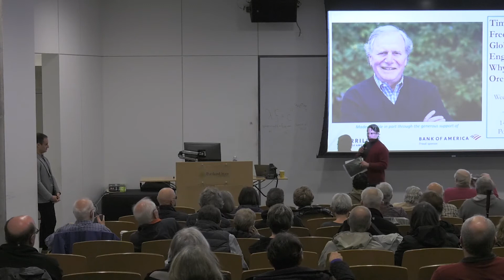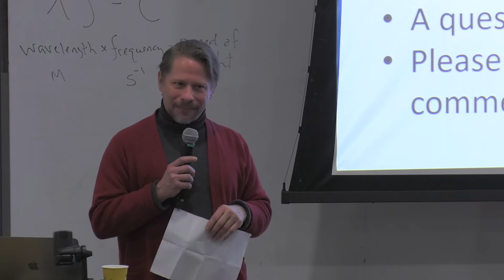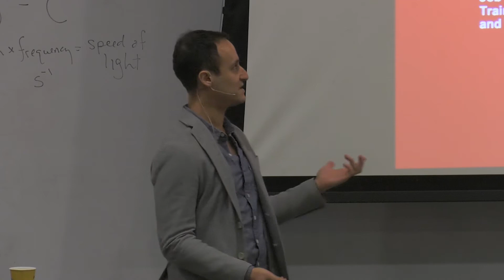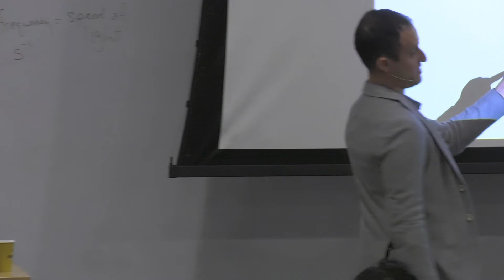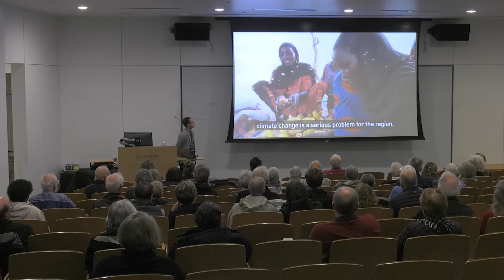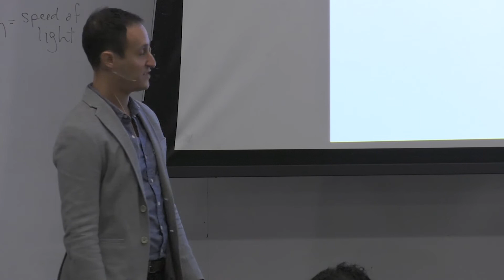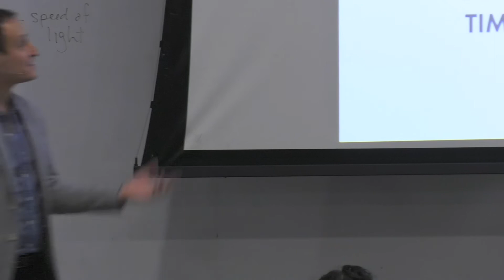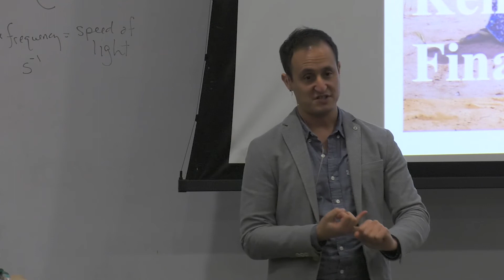Great Decisions 2020: Climate Change & the Global Order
Climate Change and the Global Order | Eliot Levine (Mercy Corps)
Climate change has become one of the defining issues of our time. As much of the world bands together to come up with a plan, the U.S. remains the notable holdout. What is the rest of the world doing to combat climate change? What impact will the effects of climate change have on global geopolitics?

Presented as part of WorldOregon's annual Great Decisions program, cosponsored by Portland State University.  Recorded January 24, 2020.